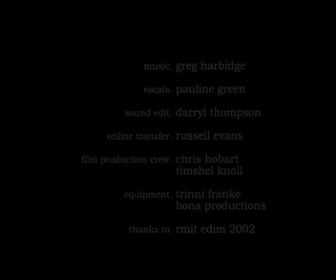The Collector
The voice of the wind cries in the night.
A House of death waits for the end.
The Collector pays his last respects